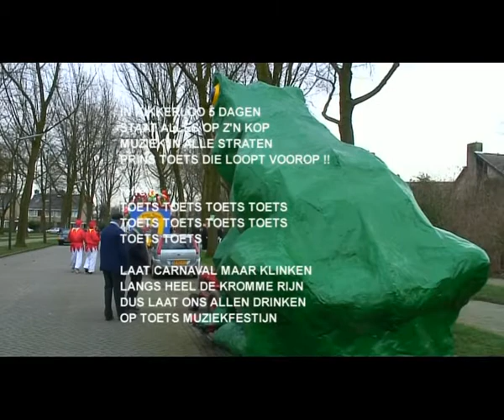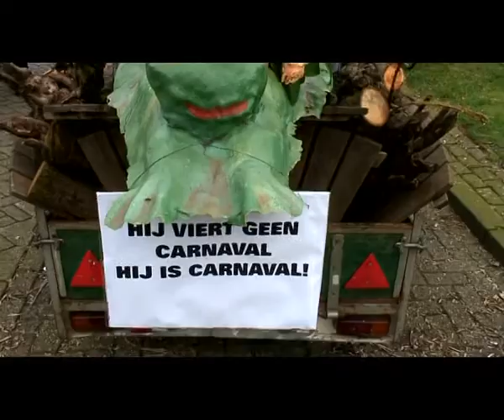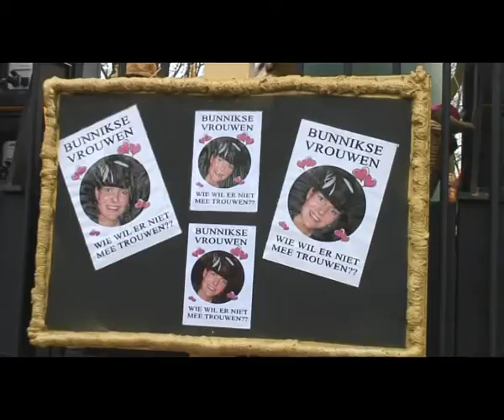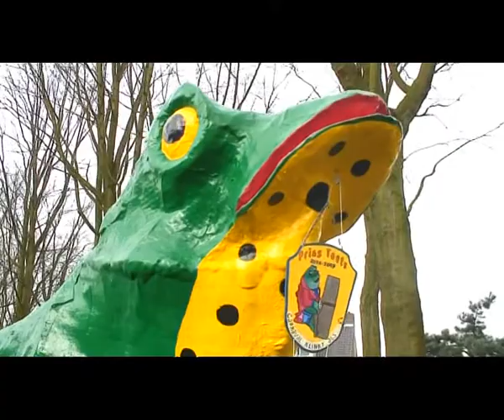CARNAVAL BUNNIK 2007 PRINS TOETER